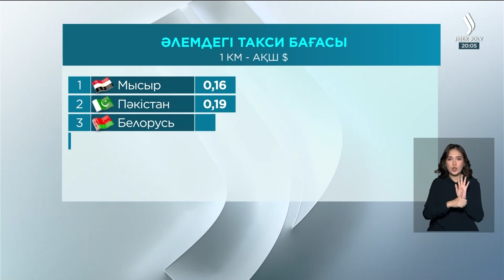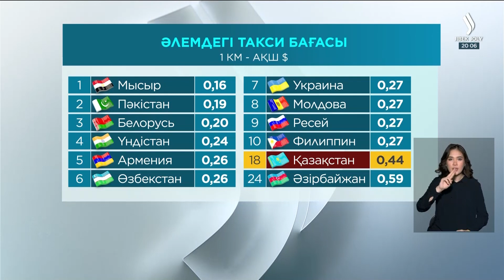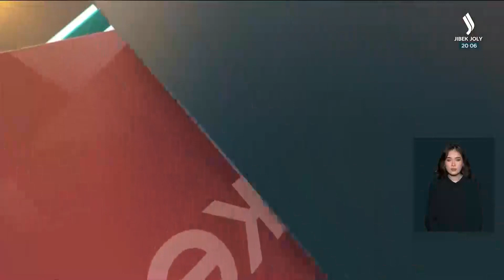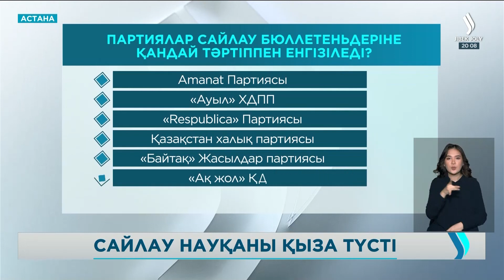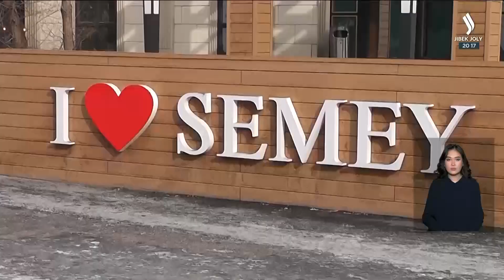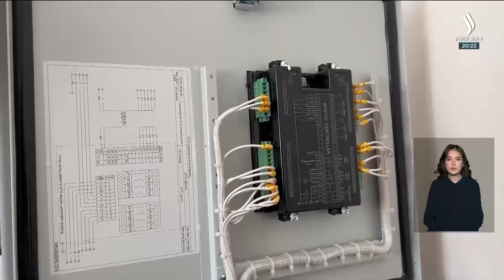ЖАНАЛЫҚТАР. 20.02.2023 күнгі шығарылым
00:00 Президент Конституциялық сот төрағасын қабылдады
00:50 3600 мектеп жедел басқару жүйесіне қосылған.
01:40 Қазақстанда халықаралық жүк тасымалына талап күшейді
04:40 Тасымалдауға жеңілдетілген тариф алу үшін Ресей астығын отандық өнім ретінде өткізген /АФМ/
05:30 Қазақстанда такси бағасы 12 % қымбаттаған
06:27 Жетісайда антикор ауыл әкімдерін бопсалаған
07:15 Үміткерлердің  үгіт-насихатына қанша қаржы бөлінеді?
08:38 Сайлау бюллютенінің реті қандай?
ҚР Парламенті Сенатының депутаты Г. Шиповских
14:30 Ақтауда 15 апатты үй бұзылып, 176 отбасы жаңа баспанаға көшіріледі
15:40 Семей қаласындағы жекенің қолына өтіп кеткен көне ғимараттар меншік иелері есебінен реставрацияланады
17:39 Ақтау-Баянды ауылы ішімдіктен бас тартты. Әкімдік азық-түлік дүкені бар кәсіпкерлермен екіжақты келісімге отырған.
19:22 Қазақстандықтың стартап жобасы «100 Rise Global Winner» тізіміне енді
21:28 Магниттің көмегімен энергия өндіретін құрылғы жасаған
23:09 «Тартыл –фест»  грант-финалында жаңа рекорд. Евгений Нам- жеңімпаз